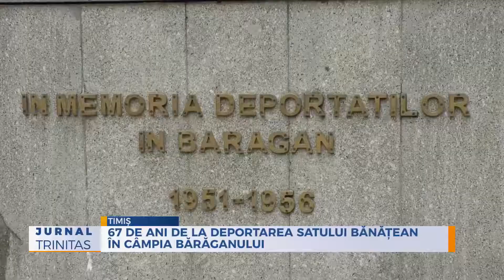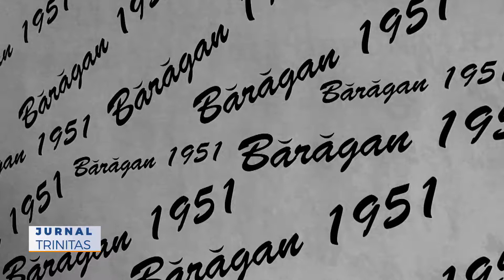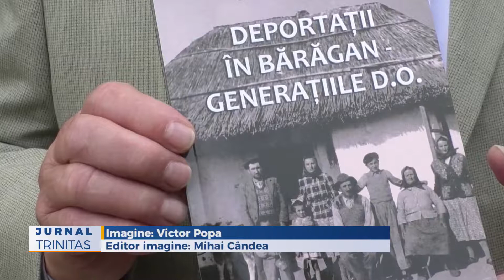Școala Sfântul Antim Ivireanul - 67 de ani de la deportarea în Bărăgan (iunie 2018)